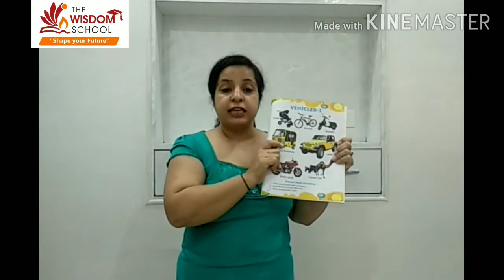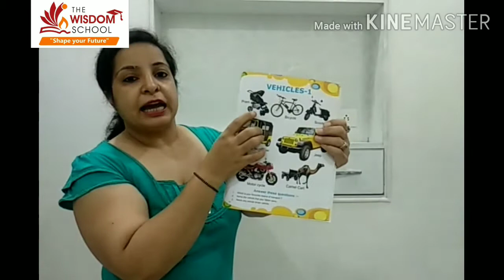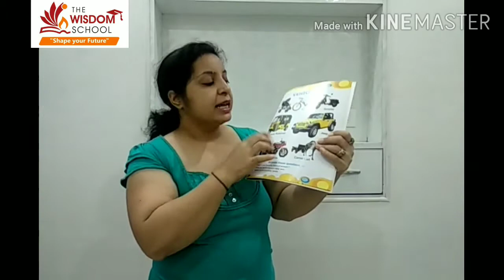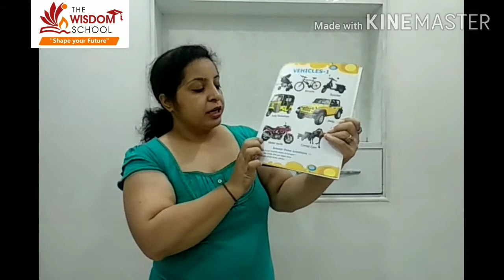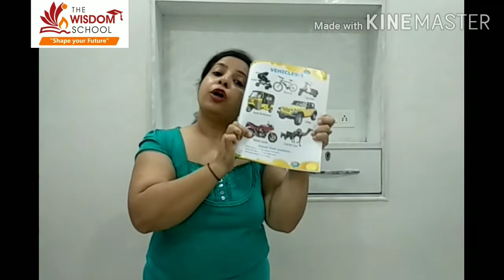K G / Study Time / Picture Book Topic Vehicles / July 23